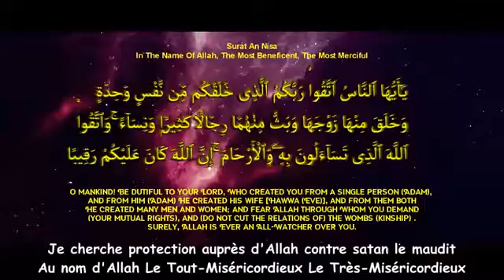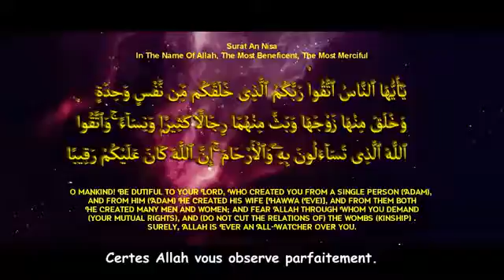La création de la première femme islam- Mufti Menk